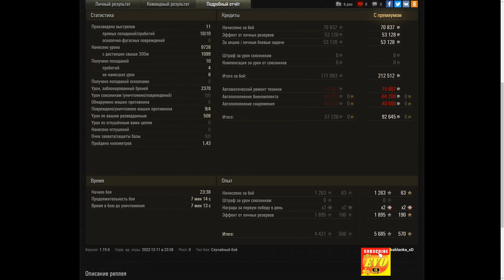Jagdpanzer E 100 - 10.8K Damage & Jagdpanzer E 100 - 10K dmg World of Tanks , WoT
EVO World of Tanks